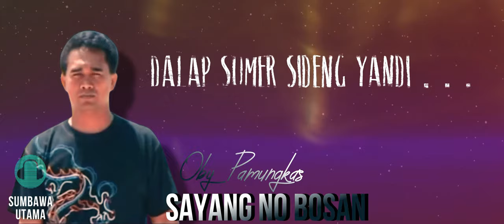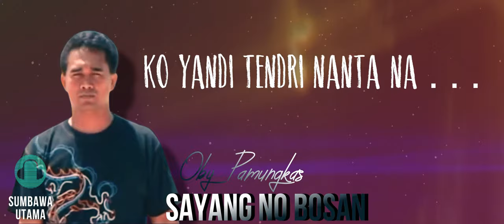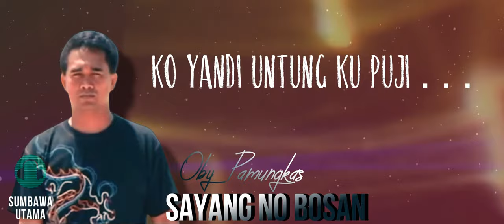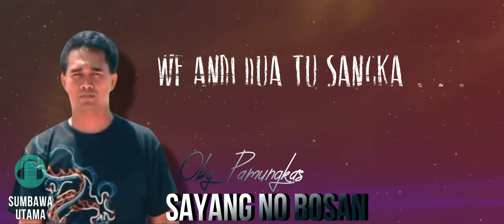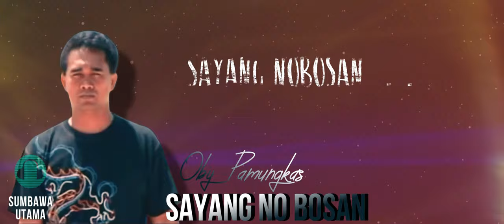Karaoke Lagu Sumbawa Sayang No Bosan Oby Pamungkas